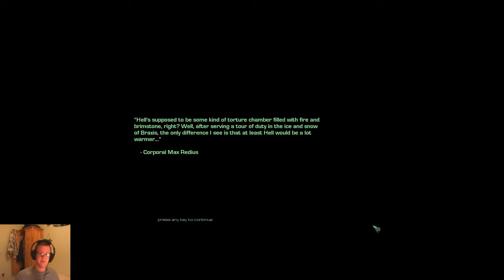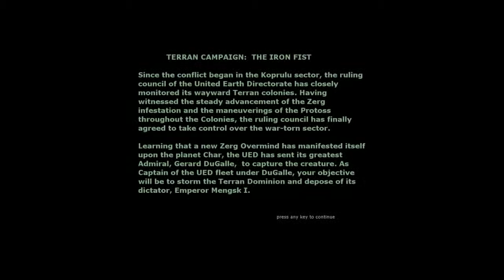SC Brood war Terran Mission 1. [Starcraft 2 remake]